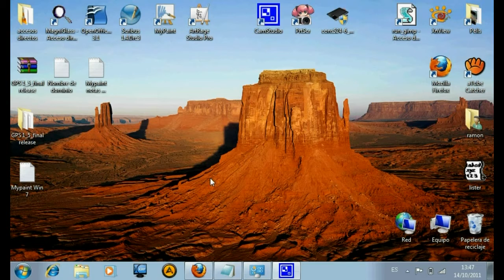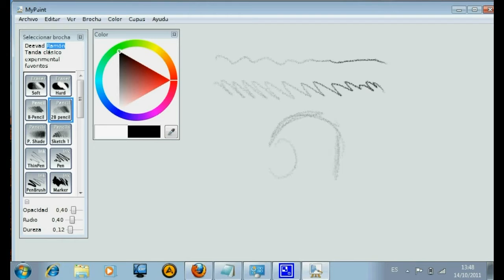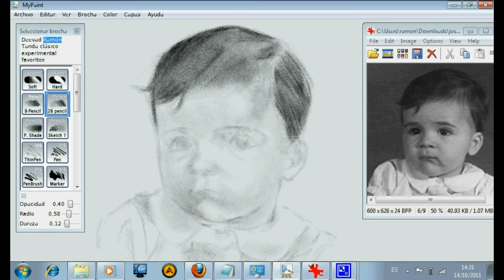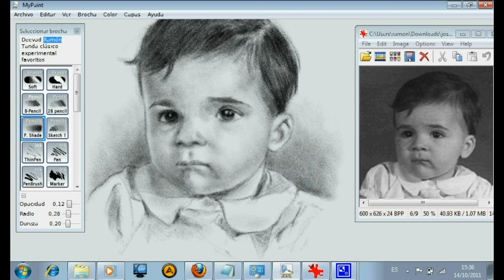Americo Portrait with Mypaint - By Ramon Miranda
A short video how mypaint works on windows 7.